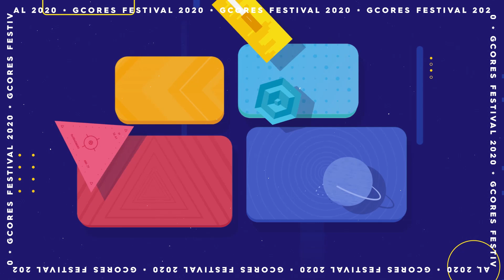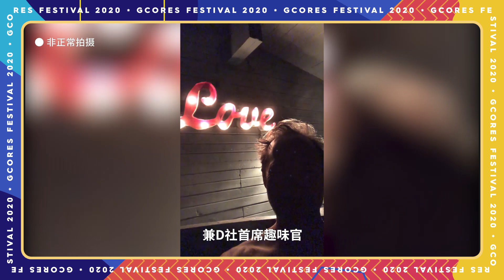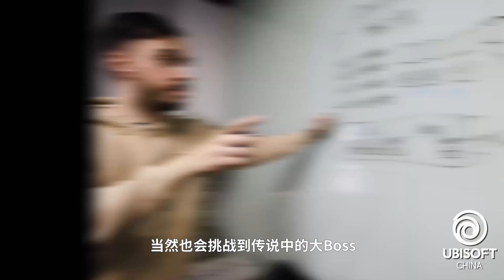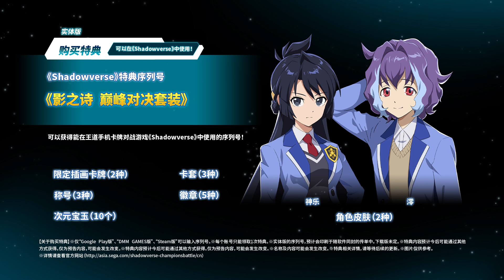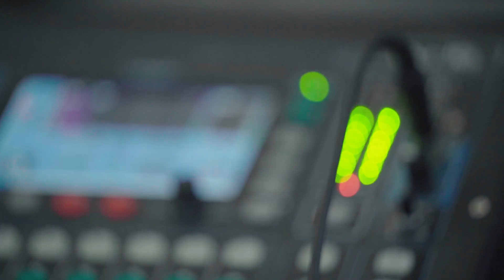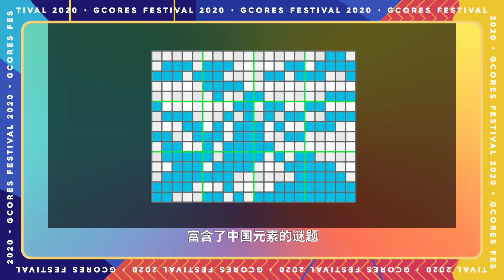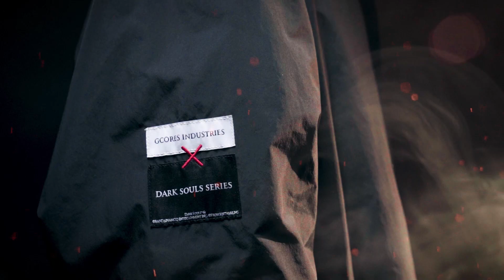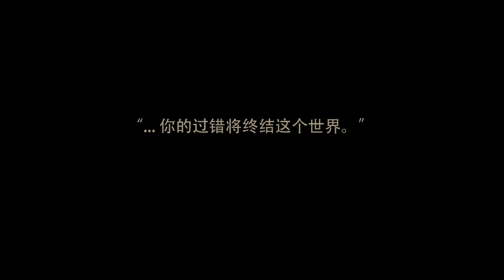Gfest线上游戏联欢会8月5日录像丨机核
大家好！「Gfest 线上游戏联欢会」的首日发布会直播活动已经正式结束了。如果你错过了我们的直播，不用担心，我们录制了这场超过1多小时的发布会，这个视频就是发布会的录像。

未来几天我们还会带来包括《赛博朋克2077》、《博德之门3》、《看门狗：军团》、《刺客信条：英灵殿》等游戏在内容的大量试玩和实机演示，请锁定我们的网站：